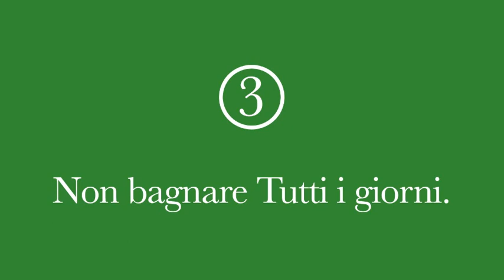3 Consigli per Irrigare bene il Prato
- Abbiamo creato questo piccolo video in cui spieghiamo 3 semplici consigli per irrigare bene il prato in estate. Come prima cosa è bene bagnare il tappeto erboso alla mattina presto. Come secondo consiglio indichiamo in almeno 5 litri per metro quadro al giorno la quantità di acqua necessaria ad un prato in estate. Parliamo di un tappeto erboso di festuca. Ed infine, come ultimo consigliamo di non bagnare tutti giorno per fare in modo che le radici dell'erba si sviluppino bene verso il basso.